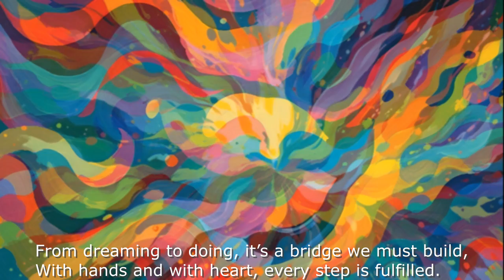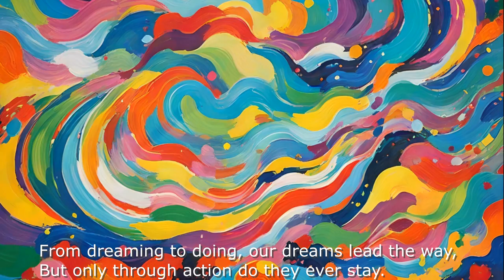Creativity with AI - From Dreaming to Doing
From Dreaming to Doing - Creativity with AI